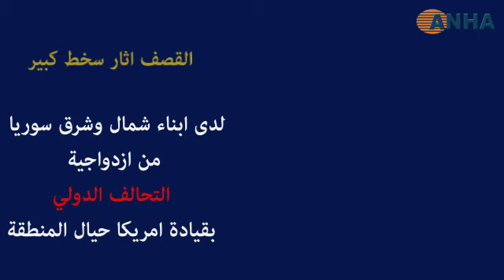قره جوخ أول عملية تركية غُضّ النظر عنها أمريكياً لاستهداف شمال وشرق سوريا